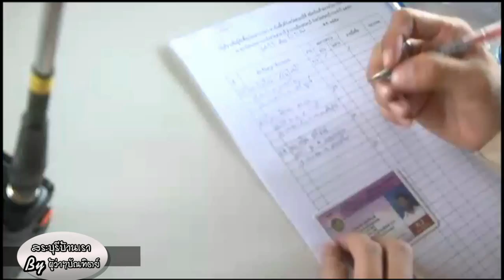รายการสระบุรีบ้านเรากับผู้ว่าบัณฑิตย์ตอนที่ 4 6 มกราคม 2560